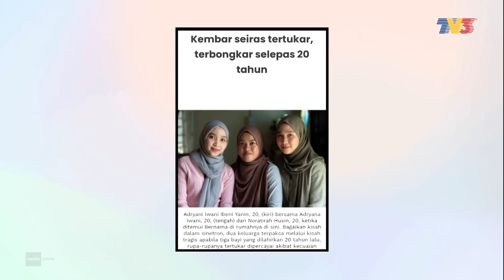Kembar Yang Tertukar | Nona (30 Apr 2023)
Ingat lagi kisah kembar seiras Atirah Iwani dan Adryani Iwani yang telah menggemparkan negara apabila Bernama melaporkan bahawa seorang daripada mereka tertukar dengan bayi lain, Adryana Iwani, 20 tahun lalu? Nona berkesempatan mendekati tiga beradik ini untuk mengetahui tentang perkembangan terkini mereka.